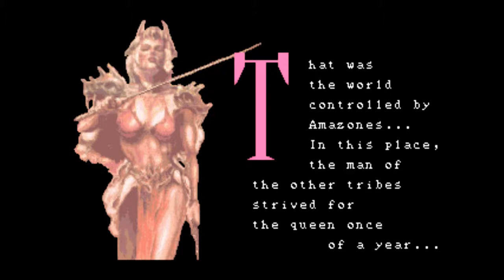JCF Test: Dino Rex - Arcade (MAMEUI)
Vidéo test du jeu "Dino Rex", sorti sur système arcade. Test réalisé avec MAMEUI v0.146, vidéo avec Fraps v3.5.7. Retrouvez le test de ce jeu sur jeuxcollector.fr